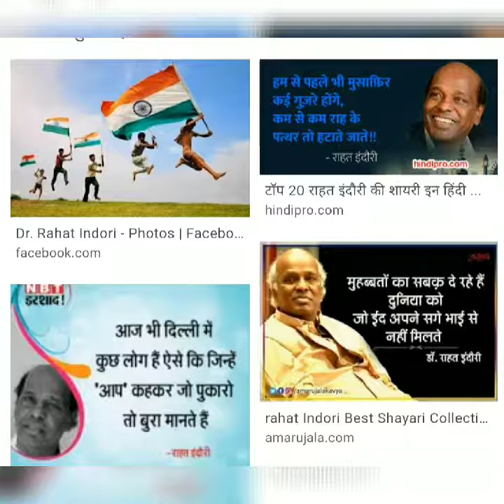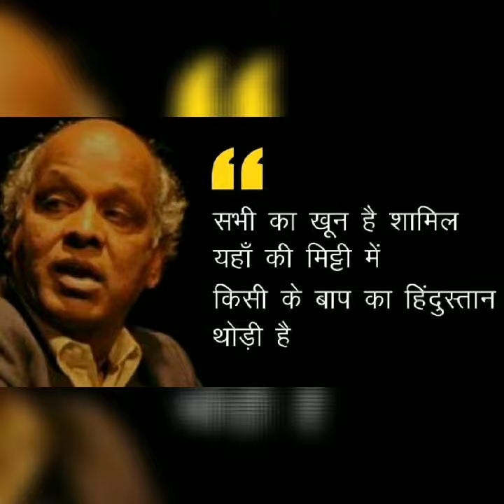Rahat Indori,राहत इंदौरी इस दुनियाँ से अलविदा हो गये,राहत इंदौरी का इंतकाल हो गया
राहत इंदौरी इस दुनियाँ से अलविदा हो गये, राहत इंदौरी का इंतकाल हो गया